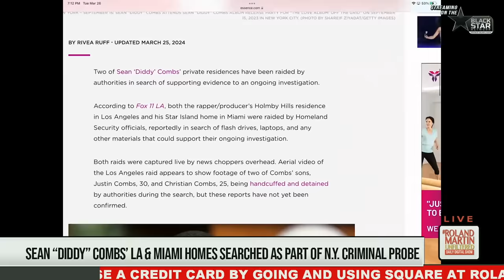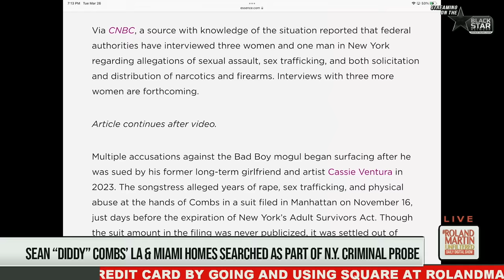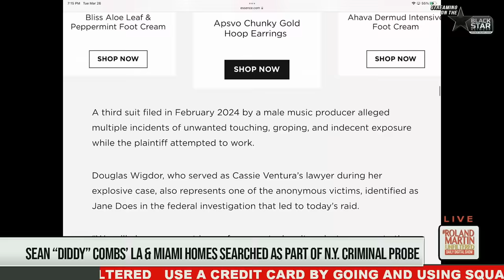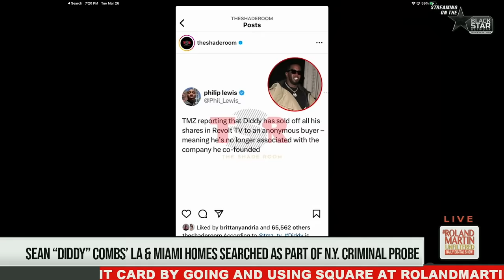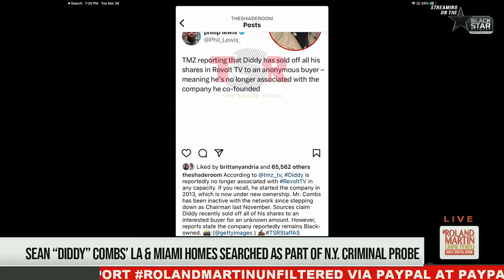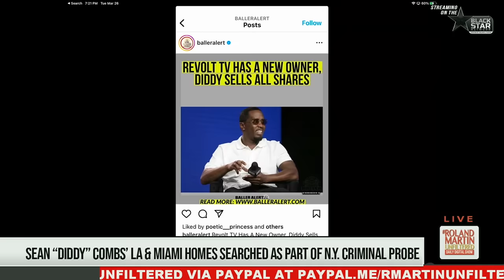WE OWE IT TO BLACK PEOPLE To Get It Right! STOP PARROTING White Media: Roland CHALLENGES Black Media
Roland shines a light on the dangers of Black-owned media content aggregation and the possibilities of spreading misinformation through unsourced content curation.

Martin underscores the critical importance of fact-checking and upholding journalistic integrity. He passionately addresses the underinvestment in black-owned media and urges advertisers to provide greater support.

Martin also confronts the lack of representation in advertising upfronts, calling out specific agencies for their neglect.

Watch as Roland Martin advocates for accountability and fair treatment in the media industry, emphasizing the crucial role of black-owned media.